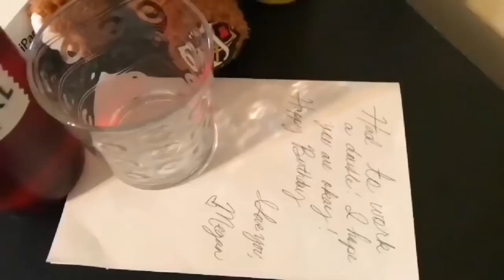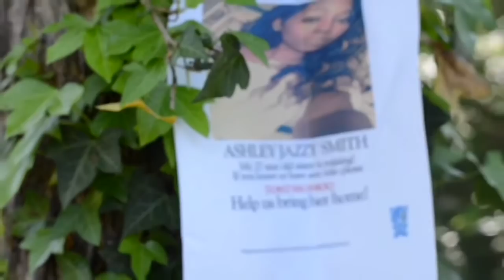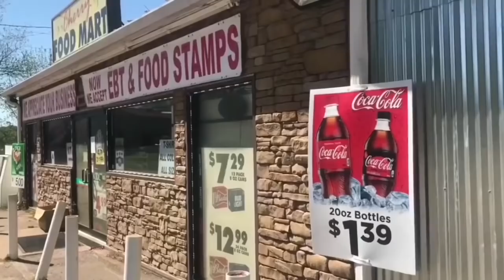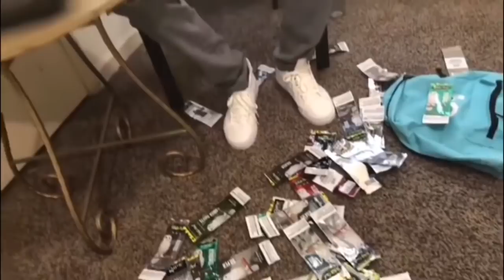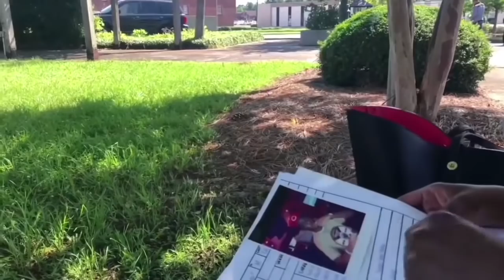Street Savages (2020) | Full Movie | RJ Autry | Stephen Zachary | Zipporah Cheeks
Watch Street Savages  (2020) Full Movie on Deep C Digital

A street crime boss does all he can to keep power in the streets.

Director: Latavious Flournoy
Stars: RJ Autry, Stephen Zachary, Zipporah Cheeks